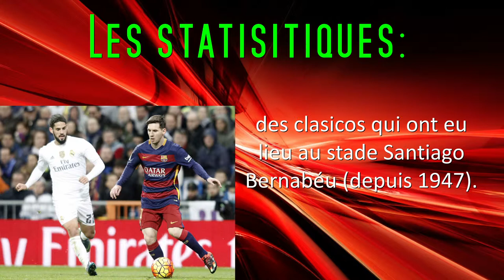Real Madrid - FC Barcelone : toutes les statistiques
Tous ce qu'il faut savoir avant le Clasico